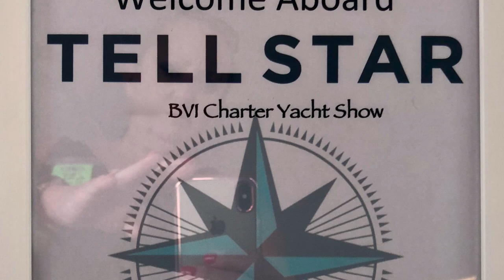77' Catamaran Tellstar Luxury Yacht Charter Vacations in the Caribbean HD 1080p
See our visit of Catamaran Tellstar: 2019 Award Winning Yacht & Crew: BVI Annual Charter Yacht Show - "Best Yacht in Show Overall"
TELLSTAR is the latest Lagoon Seventy 7 offering the ultimate in luxury yacht charter vacations. The interior has a layout optimized for space and comfort. The salon is bright, comfortable, and roomy and opens not only to the aft cockpit but also directly to the forward cockpit for seamless movement around the yacht. There is a massive flybridge affording an uncompromising 360* view.
This yacht offers bespoke accommodations for eight guests in a master stateroom with a seating area. There are 3 additional queen cabins that are elegantly appointed. For additional flexibility, one cabin can be converted from a queen bed into 2 individual berths. Fantastic crew of 3: Captain Jack and Jaimey are an energetic and fun-loving couple that will make you feel relaxed and at ease. With this crew, the answer is always YES! They are passionate about sailing and share a love for the Caribbean. First Mate Jake is a master mixologist, loves to take guests on snorkeling adventures and is often found at the helm.